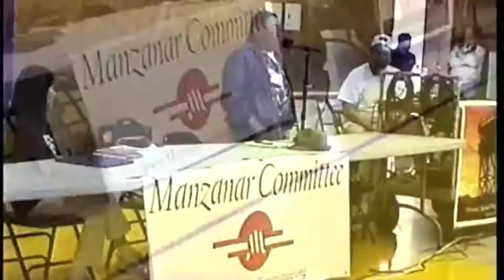2009 Manzanar At Dusk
The opening of the 2009 Manzanar At Dusk program. Features a panel of speakers including former Manzanar incarceress Joyce Okazaki and Wilbur Sato, and draft resister Susumu Yenokida.